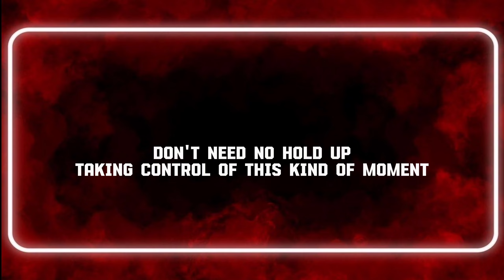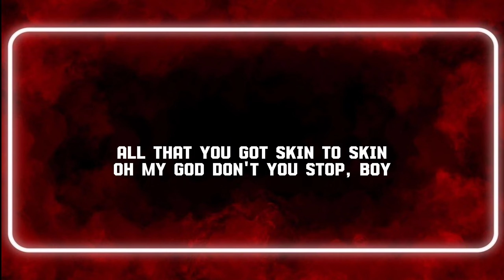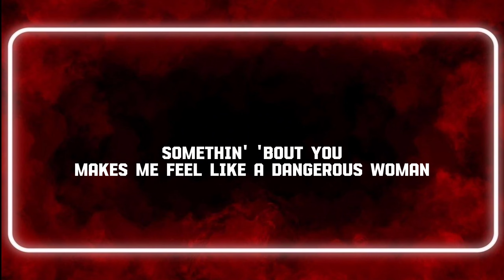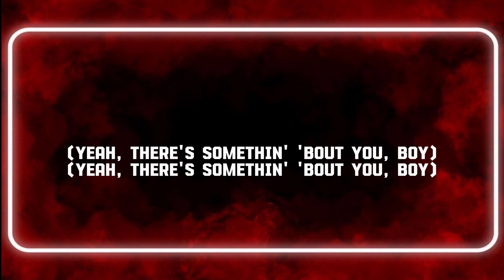Ariana Grande - dangerous woman (lyrics) Somethin' 'bout you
Lyrics video: dangerous woman
Song by Ariana Grande